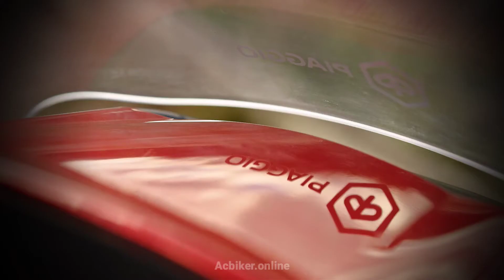2021 Piaggio beverly 400 and 300Cc official video leaked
2021 Piaggio beverly 400 and 300Cc official video leaked.

UPI : Acbiker@jio

Acbiker.
Regards.